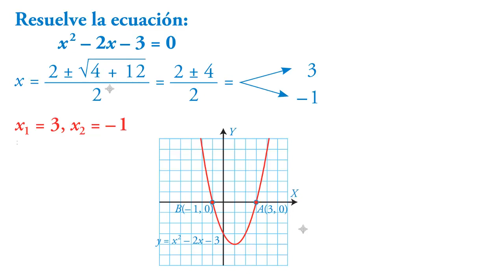Ecuación de 2º grado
Matemáticas ESO y Bachillerato
Resolver la ecuación de 2º grado